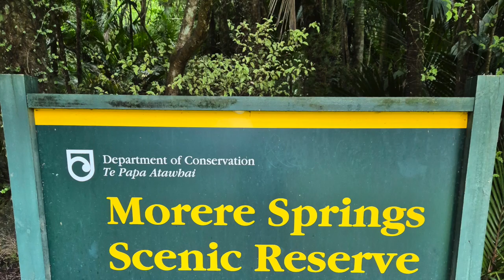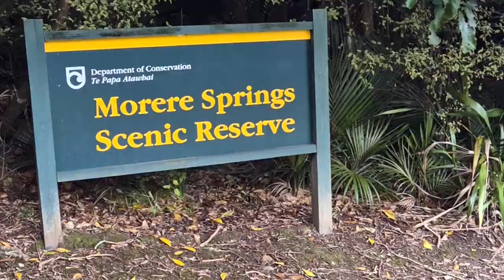Licence to Work: Voluntary work at Morere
On Wednesday 12/6/2024, two 12EP English - License to Work classes headed out to Morere to help with park and track maintenance. They enjoyed the morning; helping the Department of Conservation clearing tracks and trails as part of their License to Work qualification: contributing to the community with voluntary work. The boys were split in three groups, two groups clearing tracks and gutters of logs, leaves and weeds while one group cleared around the office and visitor centre. The Department of Conservation treated them to a sausage sizzle and were (probably) astonished at how many sausages the boys could eat.